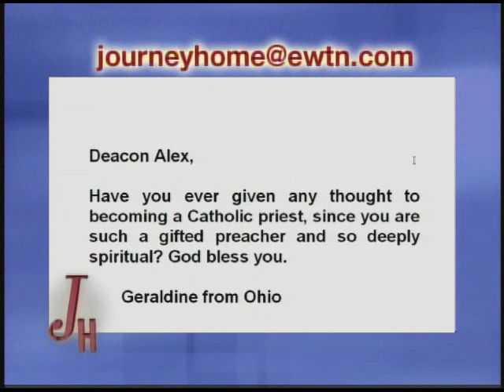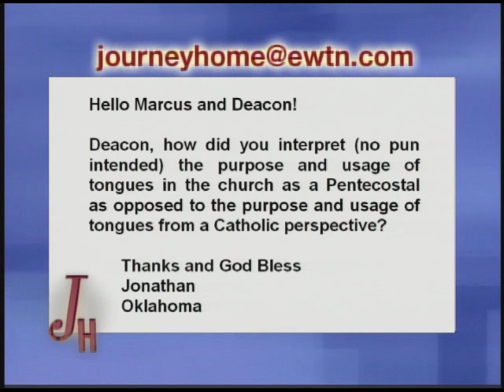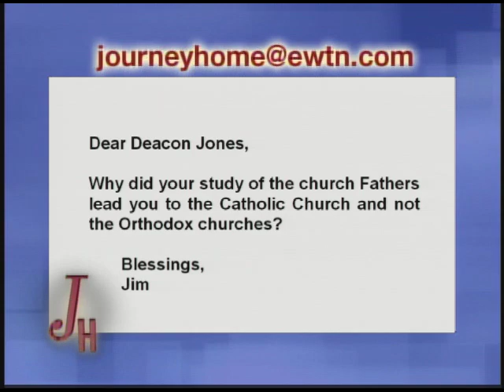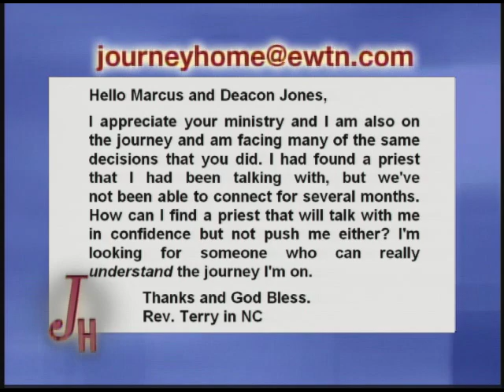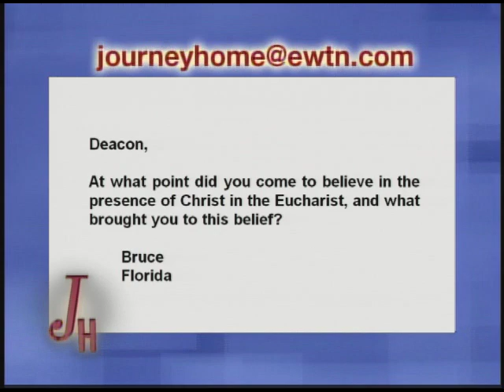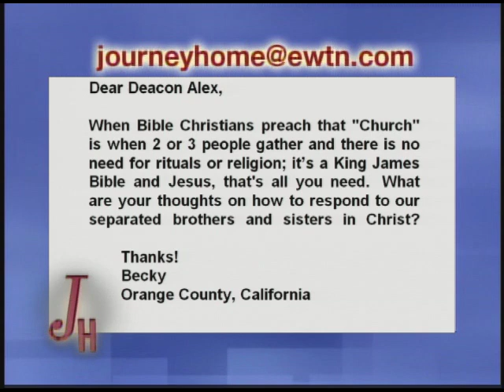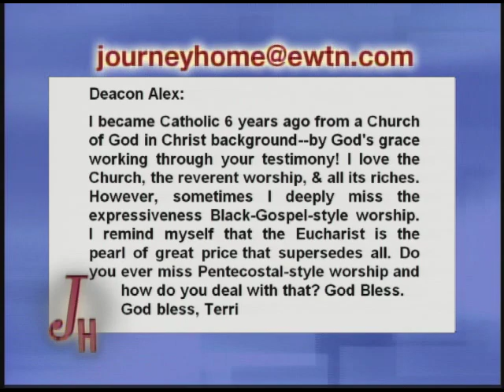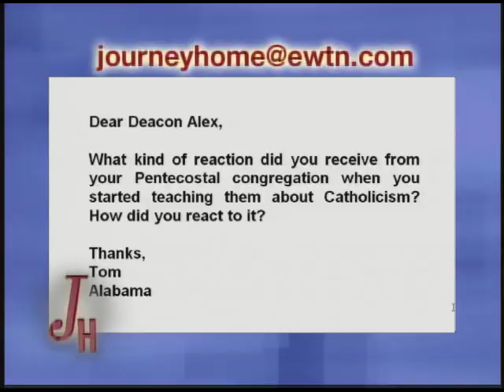Journey Home - Former Prot. Minister - Marcus with Dcn Alex Jones - 08-09-2010